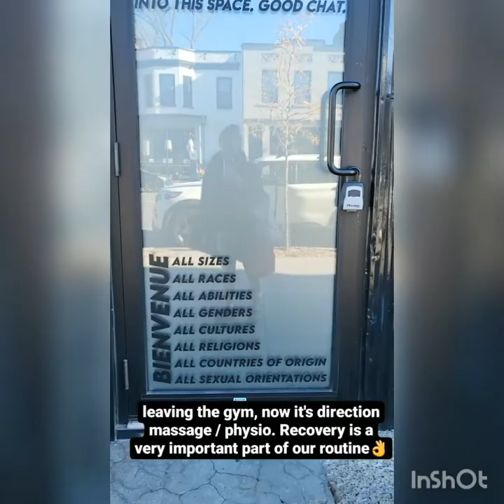Laurence Fournier Beaudry and Nikolaj Soerensen, Team Canada's Instagram Story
These Beijing 2022 Olympians are taking over TeamCanada Instagram account to bring you along on their day and answer questions along the way!🤩